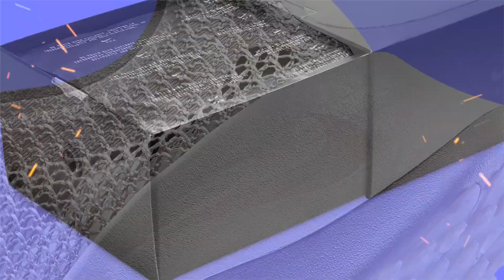Nike x Matthew M Williams Zoom 6 TRD Run Enigma Stone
Nike x Matthew M Williams Zoom 6 TRD Run Triple Black and Enigma Stone
RELEASE DATE: TBA
SKU: DR5385-002, DR5385-001
COLOR: ENIGMA STONE/ENIGMA STONE/ANTHRACITE